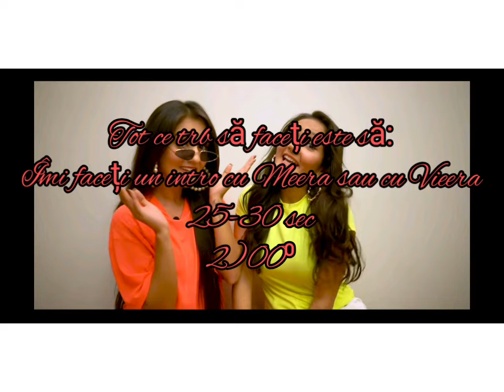🤭🤭🤭 cine vrea să participe?